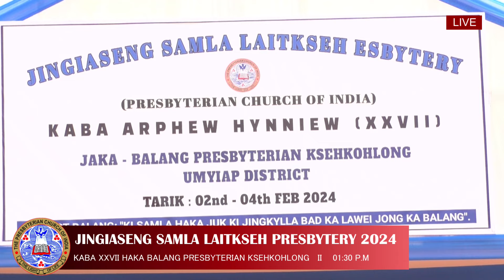JINGIASENG SAMLA LAITKSEH PRESBYTERY 2024 I 01:30 P.M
Nongkren - Rev A.I Kharshiing